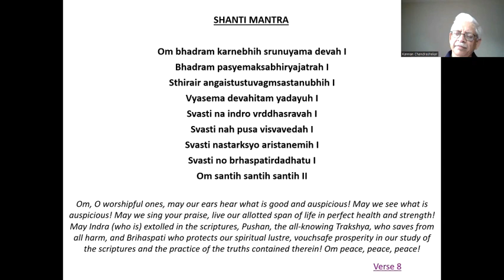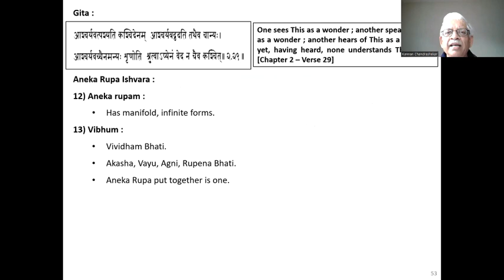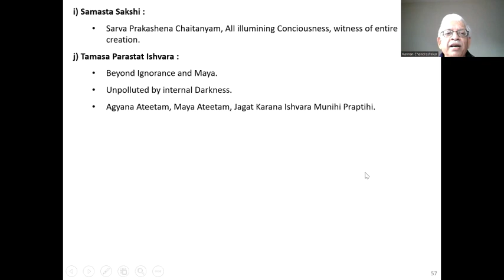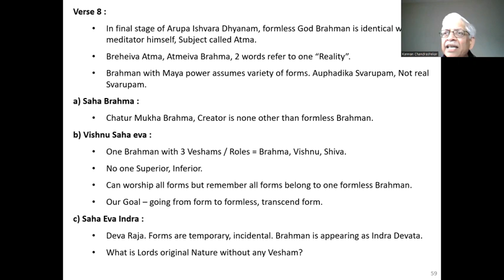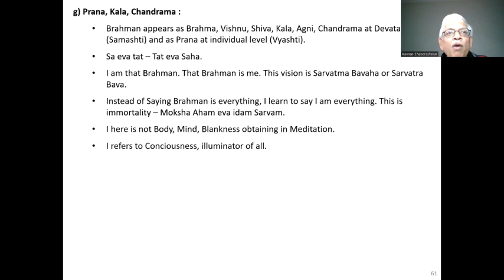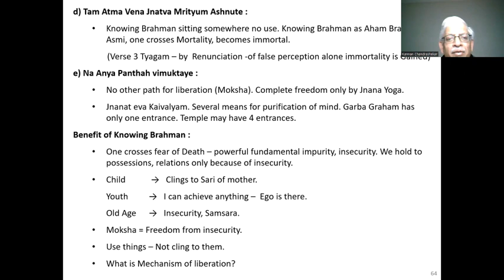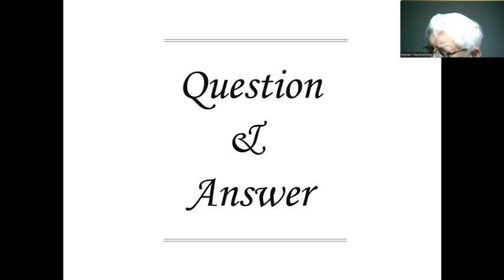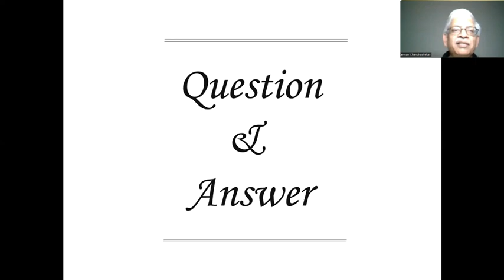Kaivalya Upanishad - Lecture 7 (Verse 8 & 9)